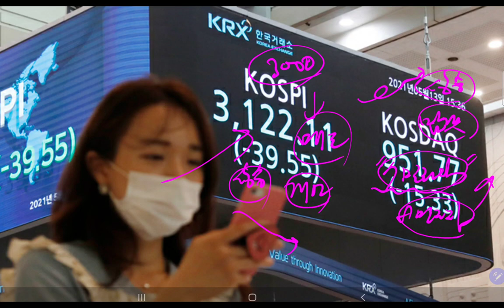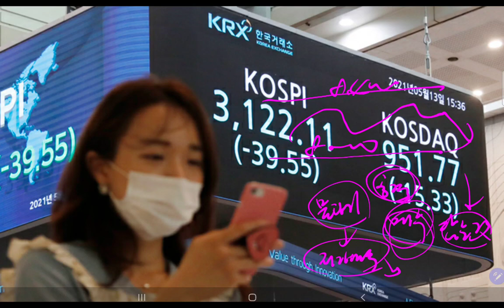"7만전자 된 삼성전자! 빚투나선 동학개민들은 "망연자실" 일시적인 하락이니 너무 두려워하지 말라!! (증권가 분석)